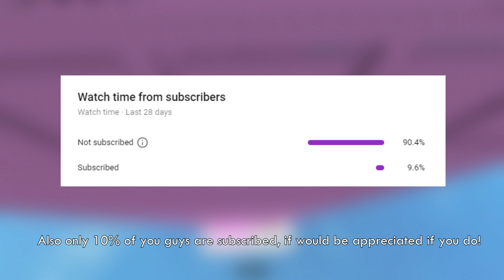Every Useful ToYV Skip in JToH!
okay, the title may be a little misleading because some of these are very hard but at least they still skip something. also not guaranteed to not skip any checkpoints, even though most likely wont do them at your own risk , eternal towers of hell, etoh, jtoh